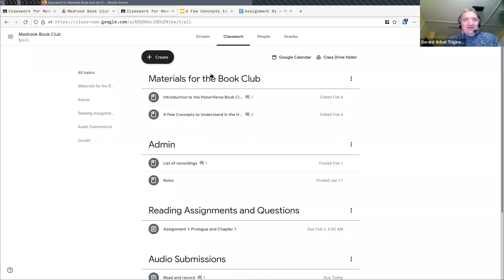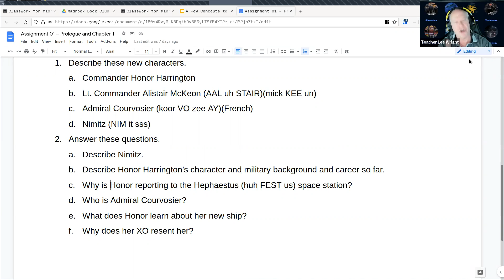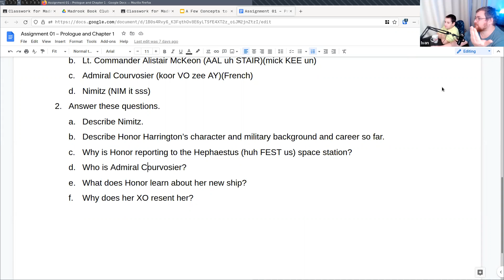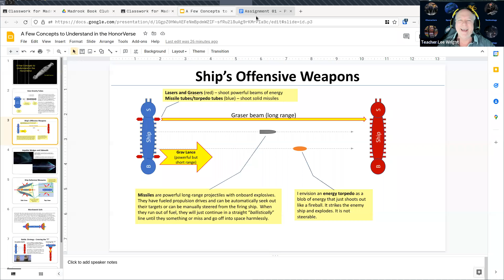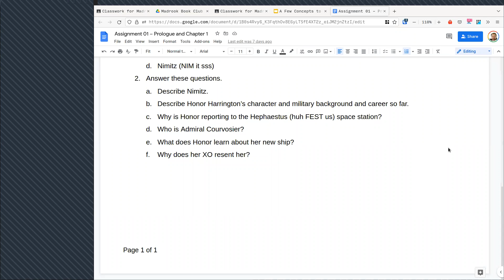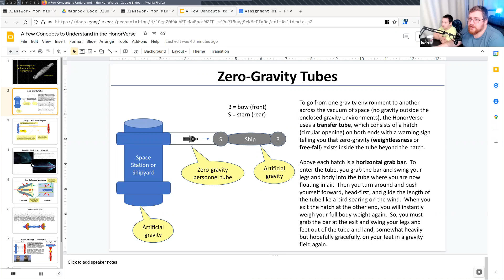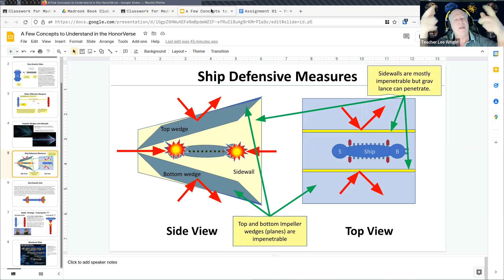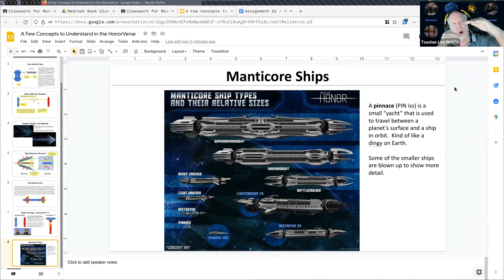Book club: On Basilisk Station: Chapter 1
Nimitz is Honor's treecat.
She's tall, young-looking, 40 T-years, looks like 24.
Prolong treatment has slowed aging, extended life.
She is reporting to a new ship, a light cruiser.
Short boyish haircut
brown hair, dark brown (chocolate) eyes
Not really beautiful
triangular face (Asian looking)
athletic, graceful
like a ballet dancer
confidence
calm, hides her emotions
doesn't get perturbed easily
She can handle stress well.
Nimitz has a special empathetic bond with her
He can sense her emotions, and he can somehow calm her emotions and turn anger or depression into anger or hope or determination.
They are symbiotes of a sort.
She is reporting to a new ship.
He is a member of Naval Command.
He was an instructor of hers at the Academy.
He is helping her career.
He gave her orders to her new ship
It is begin overhauled (many changes made to it).
Located at the Hephaestus Shipyard.
Most long-range missiles were removed.
Gave her a short-range, powerful gravity range.
Bow (front)
Stern (rear/end)
Sides (port = left side, starboard = right side)
Tactics is her talent.  She is an excellent tactical officer.
Tactics are short-term, within a battle.
Strategy is long-term, in a war of many battles.
Tactic is for battle. strategy is for War.
You can lose a single battle but win the war.
He resents her but tries to hide it.
Nimitiz, however, can sense his resentment.
She is higher rank than him, but younger than him.
He has been on the ship 2 years, so he knows the ship better than she does.
Yet she is in command, and he is #2.
His prolong is old, so he looks much older .
They have artificial gravity inside.
It looks pressed, and small ,I’m guessing there’s no enough place to fly
The shipyards and space stations have gravity inside.
the tubes to move between shipyard and ship are zero gravity
weightlessness
the small shuttle
to travel from ship/planet to orbiting station
Quote:  I'd rather rule in Hell than serve in Heaven.  (Dante's Inferno)
Ask questions if anything confuses you.
It's a space opera, so many new concepts.